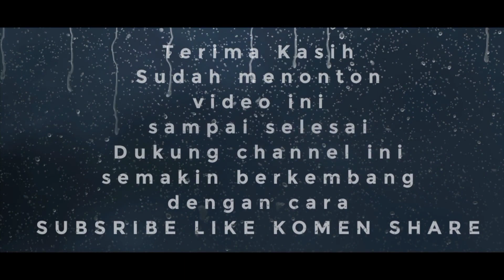Janturan Ebeg Tirta Sendang Sari Live Kemayoran.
jangan lupa subsribe ya